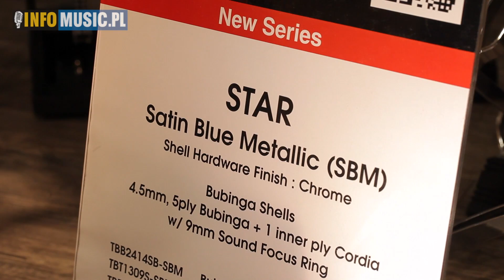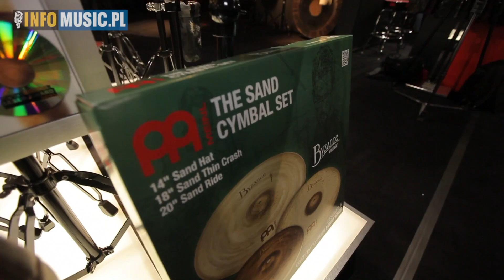TAMA + MEINL (Musikmesse 2013)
Marka Tama oraz Meinl podczas targów Musikmesse 2013